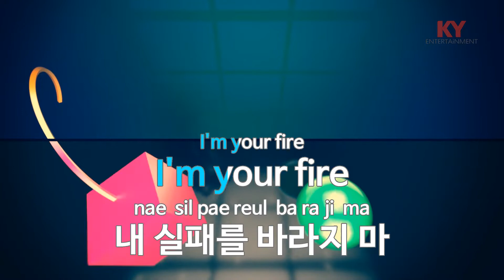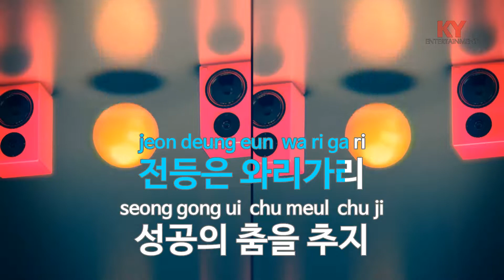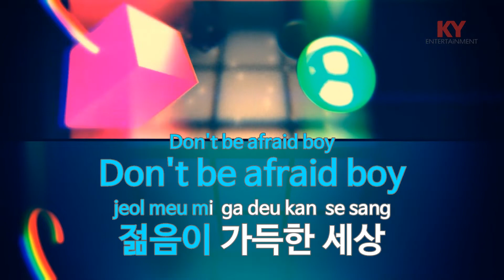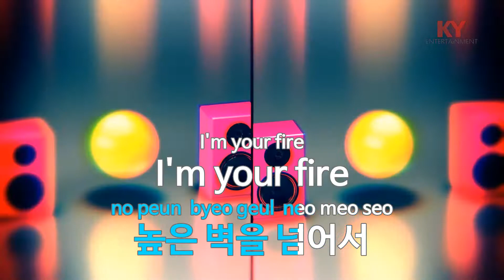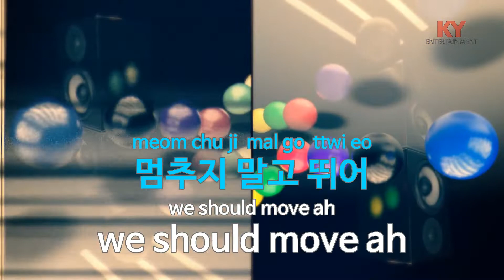옥탑방 프리덤 (Rooftop Freedom) - 유브이,엔플라잉(UV,N.Flying) (KY.79965) / KY Karaoke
★ 곡 정보 ★
번호 : 79965
제목 : 옥탑방 프리덤 (Rooftop Freedom)
가수 : 유브이,엔플라잉
작사 : 유브이,엔플라잉,..
작곡 : 유브이

Copyrightⓒkeumyoung